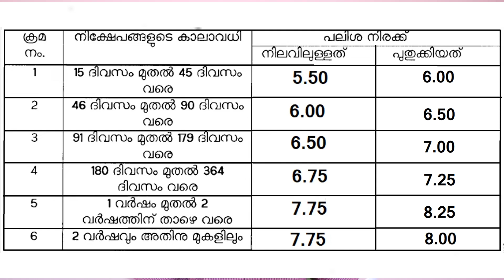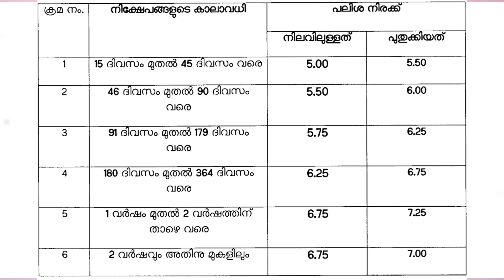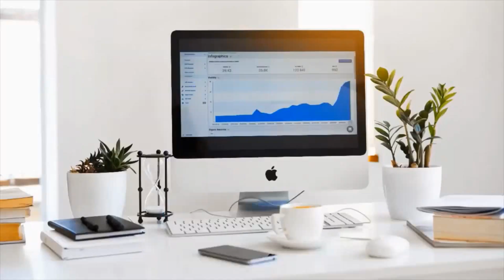സഹകരണ ബാങ്കുകളിലെ പലിശ നിരക്ക് സർക്കാർ വർദ്ധിപ്പിച്ചു! LATEST INTEREST RATES IN CO-OPERATIVE BANKS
GOVERNMENT OF KERALA HAS INCREASED THE INTEREST RATES FOR FIXED DEPOSITS IN CO-OPERATIVE SOCIETIES, CO-OPERATIVE BANKS AND KERALA BANK ETC. HERE IN THIS VIDEO WE DESCRIBE MORE ABOUT THIS.

SUPPORT.

SUPPORT.

SUPPORT.